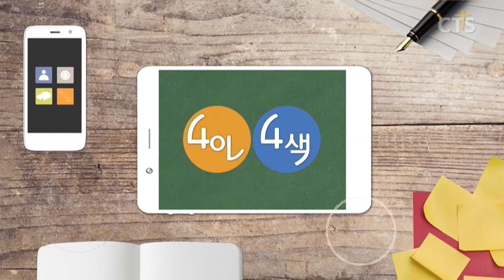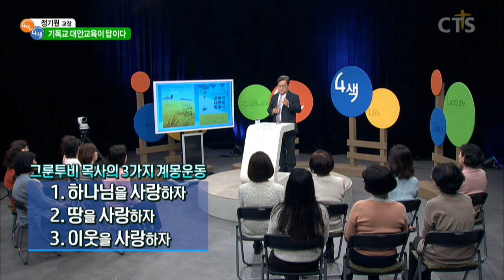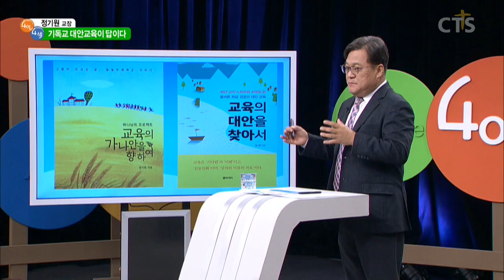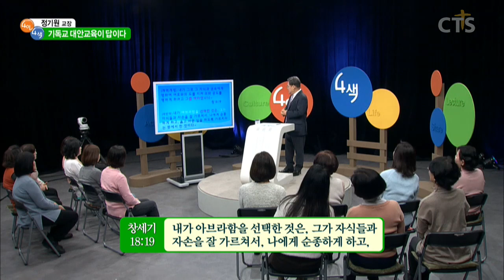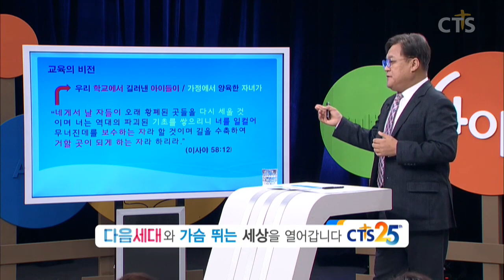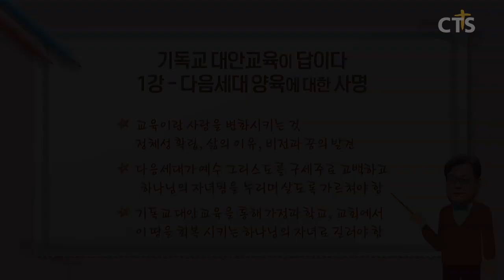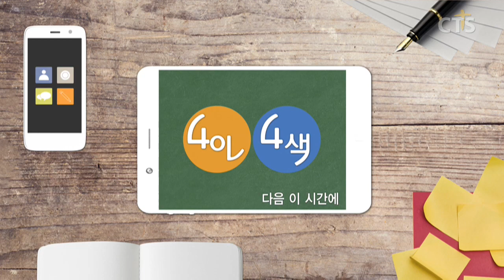[CTS 4인4색]정기원 교장의 기독교 대안교육이 답이다_1강 다음세대 양육에 대한 사명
정기원 교장의 기독교 대안교육이 답이다
1강 다음세대 양육에 대한 사명